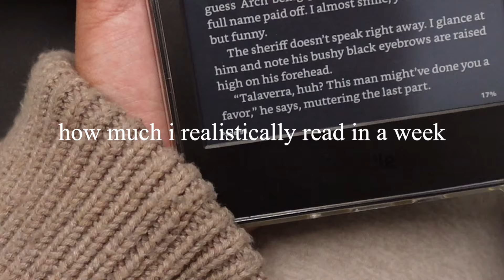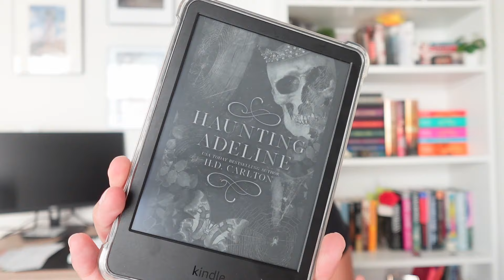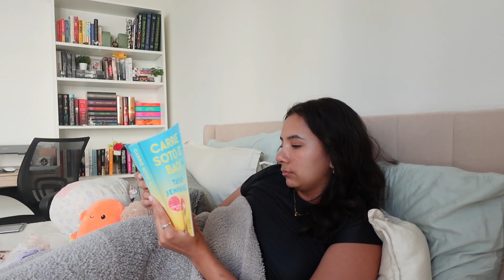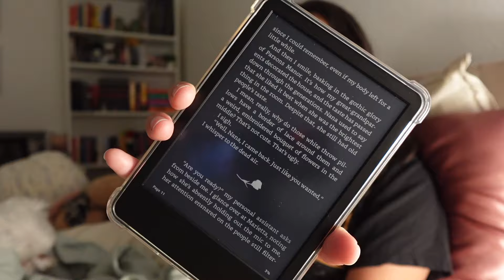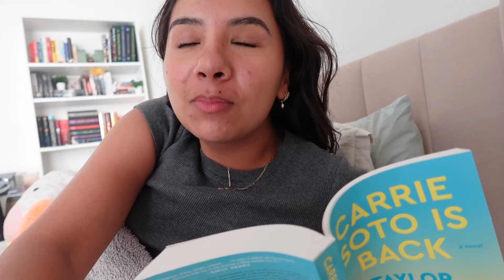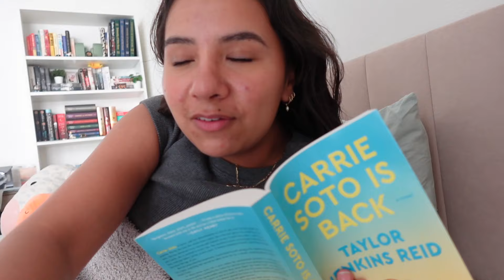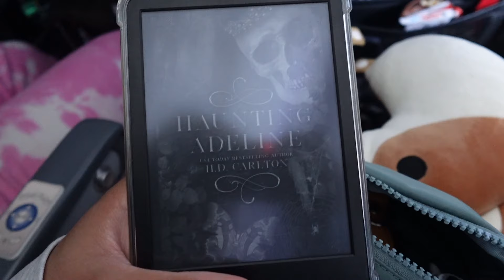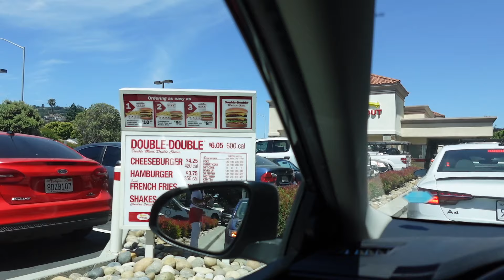How Much I Realistically Read in a Week (with a full-time job and a travel weekend)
Today’s video is a realistic reading week vlog with a full time job and a weekend where I travel to see my boyfriend in Boston.

About Me:
I’m a 23 year old recent grad figuring out my new life working full-time in a new California city with my friends. I graduated from the University of Notre Dame with a degree in Civil Engineering. My greatest passions in life are reading and self care. Come along with me while I show you a glimpse into my life and how I balance work, friends, a long distance relationship, and my passions.

Mic: Logitech Blue Yeti